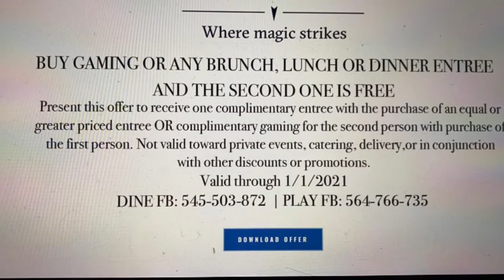Pinstripes Bocce & Restaurant special during Covid. Outdoor heated patio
Great deals at pinstripes right now during Covid. Help local business

New! Now you can Refer your Friends and they can choose any United MileagePlus® credit card!
Earn up to 50,000 bonus miles for friends who get any United MileagePlus credit card.

Choose any United MileagePlus credit card that is right for you.  I can be rewarded too if you apply here and are approved for the card. Learn more.